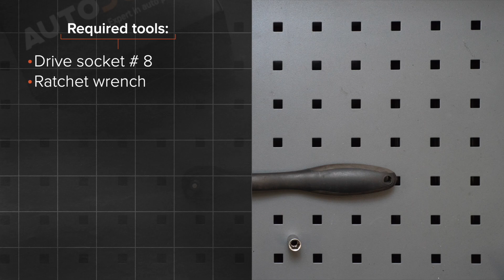Kako zamenjati zadnja luč na OCTAVIA (1Z5) [VODIČ AUTODOC]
Kako zamenjati zadnja luč na SKODA OCTAVIA 2 (1Z5) 1.8 Kombi 2007–2013 [VODIČ AUTODOC]

Zadnja luč na SKODA Superb II Hatchback (3T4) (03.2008–05.2015) / SKODA Superb II Estate (3T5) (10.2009–05.2015) / SKODA Yeti (5L) (05.2009–12.2017) / VW Caddy IV Van (SAA, SAH) (05.2015–...) / VW Caddy III Van (2KA, 2KH, 2CA, 2CH) (03.2004–05.2015) avtomobilih je praviloma potrebno zamenjati po enakem postopku.

Vsi video in pdf vodiči za SKODA OCTAVIA 2 menjavo delov: prenesite in poglejte v AUTODOC CLUB

0:00 — SKODA OCTAVIA 2 – zadnja luč: Vodnik menjave po korakih
1:09 — Odvijte pritrdilne elemente, ki povezujejo zadnjo luč na avtomobilsko karoserijo.
1:58 — Odstranite žarnico iz ohišja zadnje luči.
2:50 — Privijte pritrdilne elemente, ki povezujejo zadnjo luč na avtomobilsko karoserijo.
3:44 — Namestite žarnico v ohišje zadnje luči.
4:04 — Namestite pokrov za dostop do zadnje luči.
4:19 — Vklopite vžig.